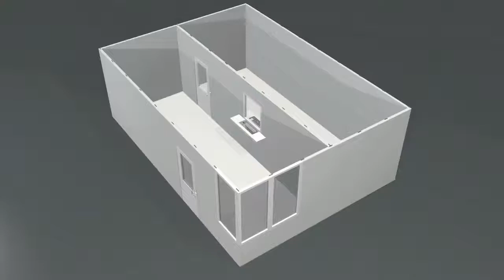Kaso Safety Room